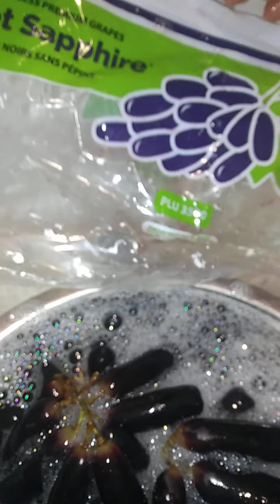😳You will try this?? Provarias esto? what are they?